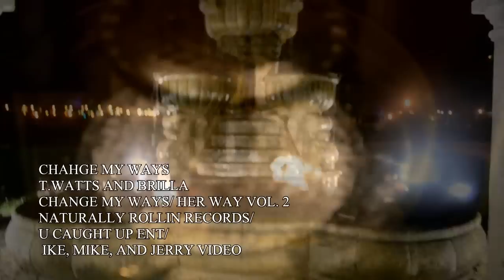CHANGE MY WAYS (OFFICIAL)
1 SINGLE FROM THE NEW CD, TITLED " CHANGE MY WAYS" FROM T.WATTS
NATURALLY ROLLIN RECORDS, U CAUGHT UP ENTERTAINMENT, BRILLA AND WATTS, GROWN MAN MUSIC
VIDEO SHOT IN JACKSON,MISSISSIPPI AND JOLIET, ILLINOIS